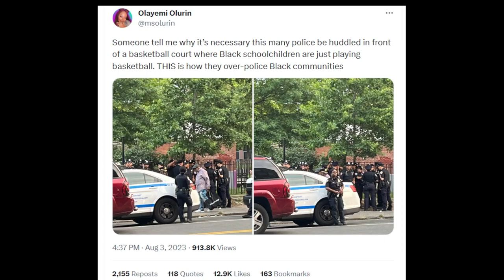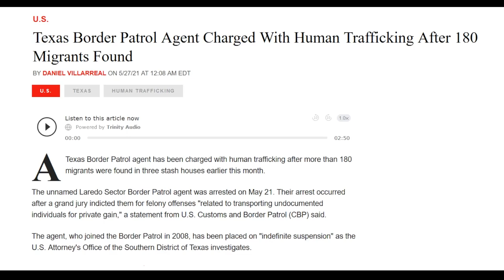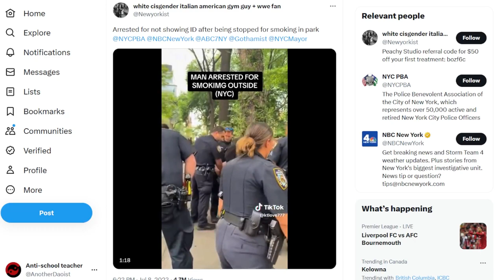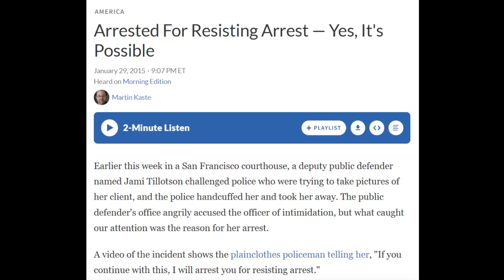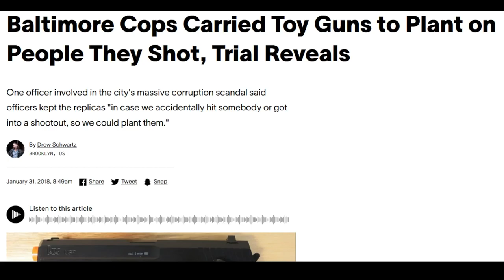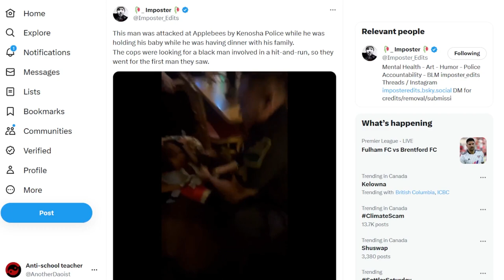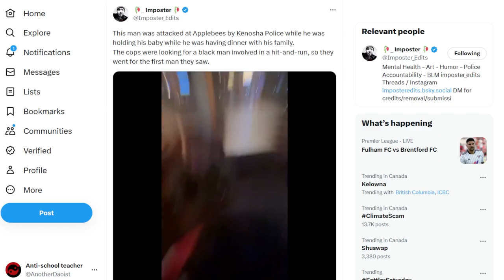Existing in the presence of an officer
CW: police violence

Why the police might punish you for merely existing.

Texas Border Patrol Agent charged with human trafficking after kidnapping (at least) 180 migrants

Arizona Border Patrol Agent charged with kidnap and sexual assault of a minor

Volunteers charged for leaving food and water for people crossing the border

Man arrested for smoking inside the park while smoking outside the park

Stop Cop City activists face 20 years for handing out flyers

Tyre Nichols and Daniel Shaver were given contradictory commands and then killed

Cops plant guns on their victims and Eddie Irizarry probably did not have a knife when police shot him and claimed he did

Two people arrested and one killed for dumpster diving